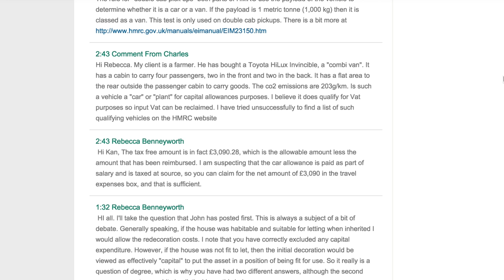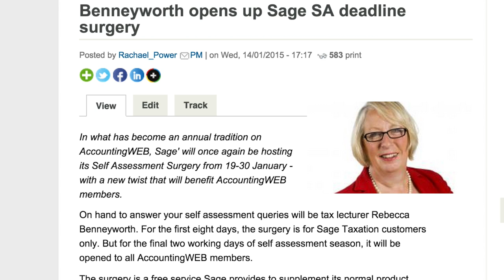Rebecca Benneyworth presents Sage SA surgery 2015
The tax lecturer gives an overview of this year's surgery, which runs from 19 - 29 January and is exclusive to Sage users during the first eight days. During the final two, it's